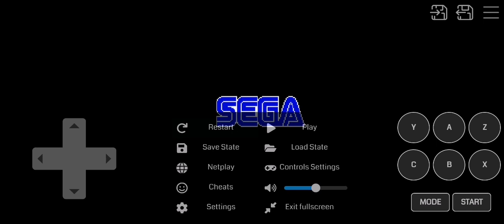FULL GAMEPLAY - Fix it Felix jr